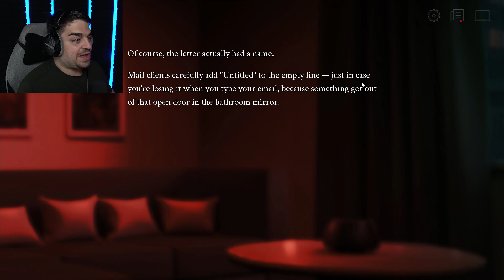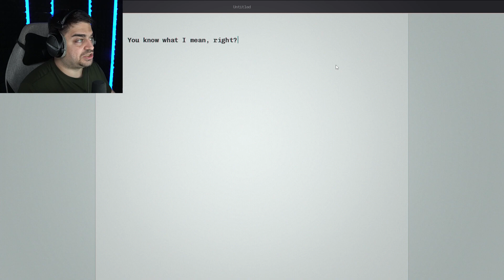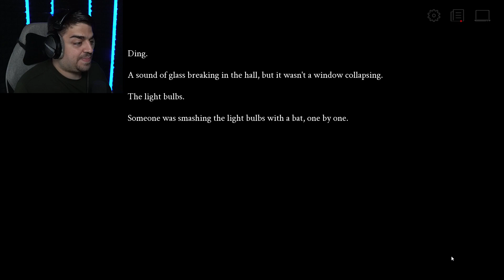Ever Gotten An Ominous Letter Before? | Selene: ~Apoptosis~ Pt. 9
With Hope having left the house, we are left to our own devices. An acquaintence in trouble in an email with the subject "Untitled". Do we help our friend we have never met?